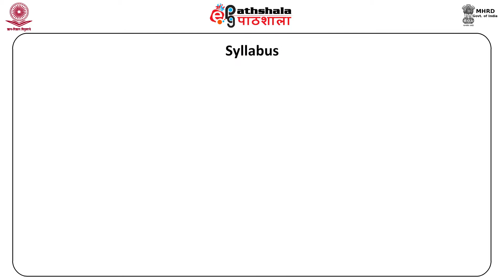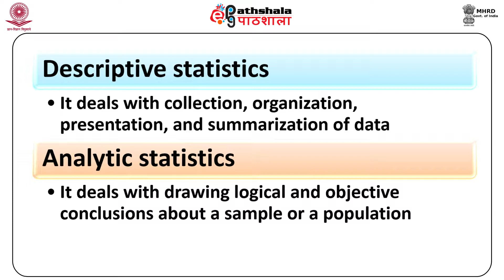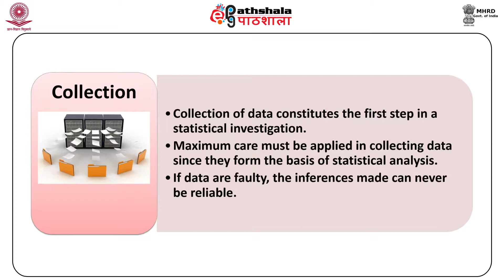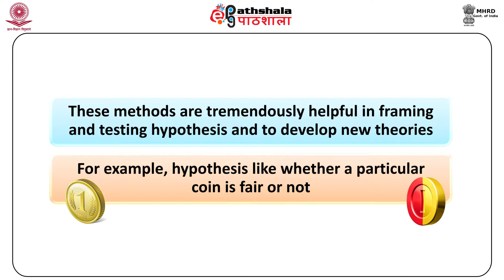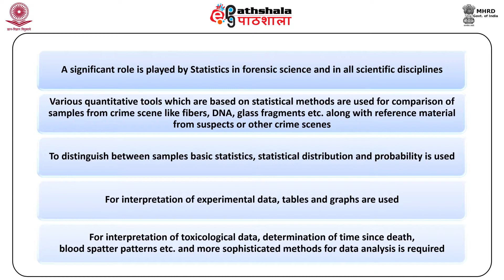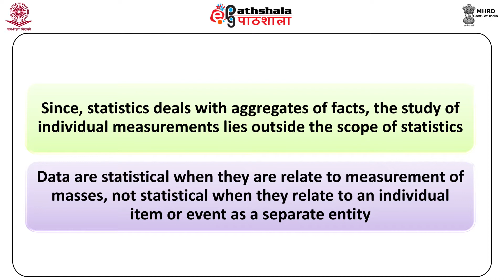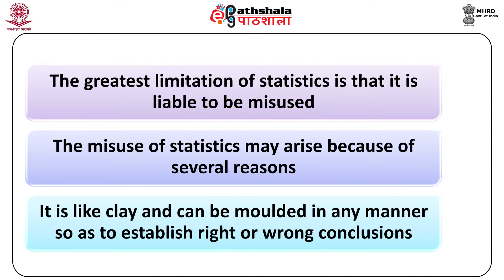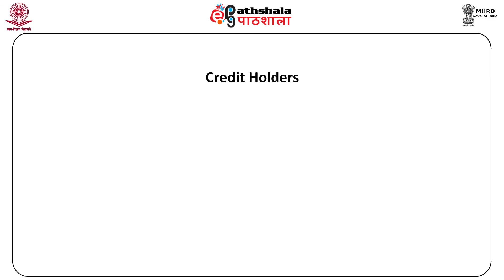Biostatistics - Meaning and Objectives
Subject:Forensic Science
Paper: Forensic Psychology